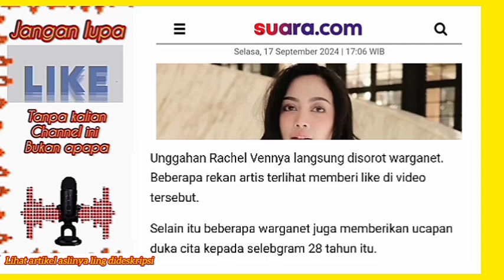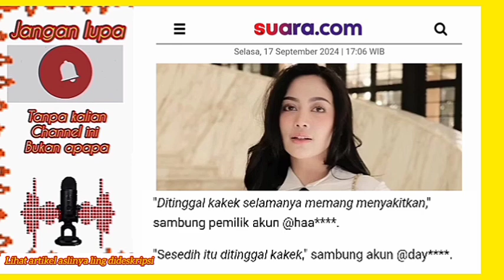Sedih, Kakek Rachel Vennya meninggal dunia ....